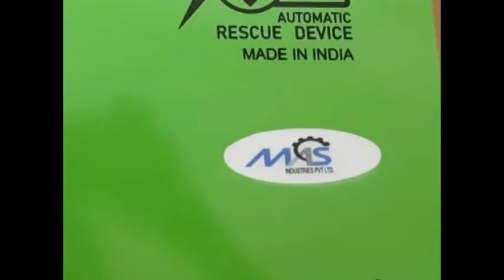MAS ARD ( Special Lifts UPS).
We are Introducing our new product is MAS ARD.

Here we are having some of  UPS Features:

1. DSP based Pure Sinewave UPS.
2. Micro Processor Based Controlled Charger.
3  For all integrated Panells.
4. High Efficiency.
5. Great Battery life.
6. Internally Baterry support.
7. Single card Design.
8. 24x7 service and installation support.